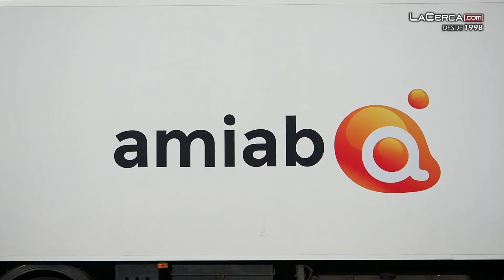Gobierno CLM pone en valor el trabajo de AMIAB para inserción laboral de personas con discapacidad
🔴MÁS INFORMACIÓN - El vicepresidente del Gobierno de Castilla-La Mancha, José Luis Martínez Guijarro, y la consejera de Bienestar Social, Aurelia Sánchez, han visitado este lunes, 5 de abril, las instalaciones de AMIAB, en Albacete, para conocer el trabajo que realiza esta asociación en pro la inserción laboral de las personas con discapacidad.